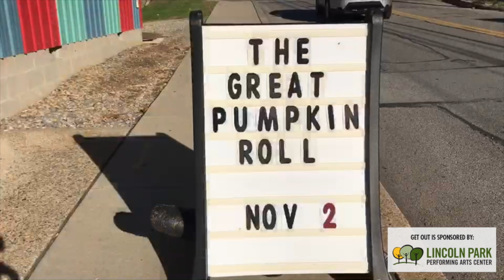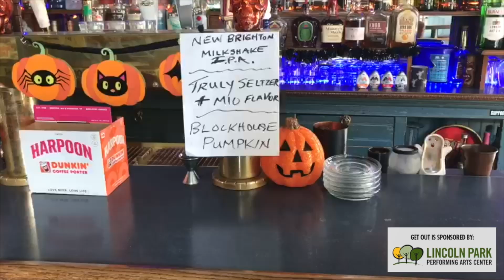Get Out This Weekend: Great Pumpkin Roll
The second annual Great Pumpkin Roll will take place at 5 p.m. Saturday outside Wolley Bullys in New Brighton.